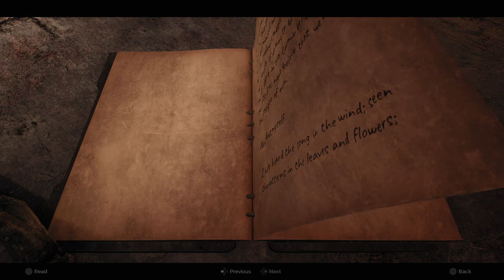Remnant 2 Part 10 # Megtaláltuk Clementinet!